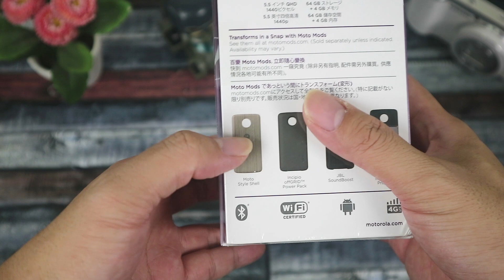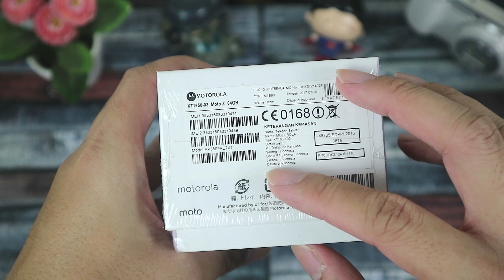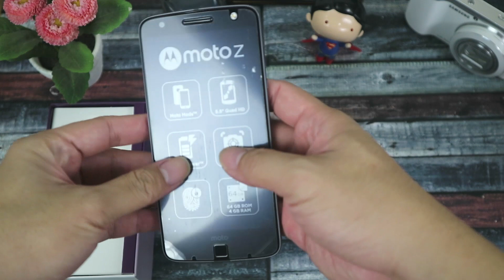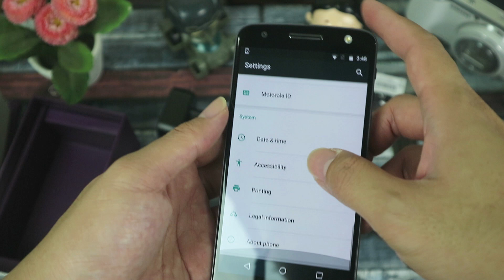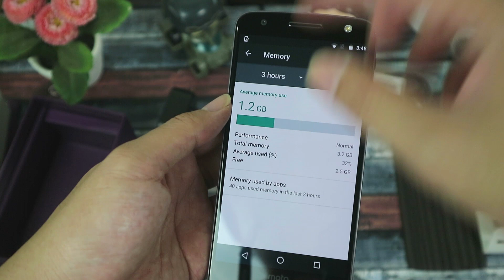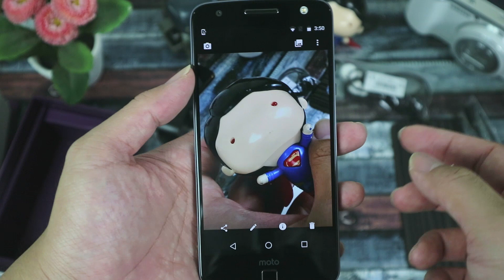BUYER GUIDE #1 MOTO Z ditahun 2018 LAYAK BELI ?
EDISI BUYER GUIDE,

Video kali ini adalah edisi perdana dari dapur review mengenai panduan pembeli mengenai smartphone yang berada pada range harga tertentu. Penilaian dari smartphone ini berdasarkan tolak ukur kualitas produk dari harga yang dibayar.